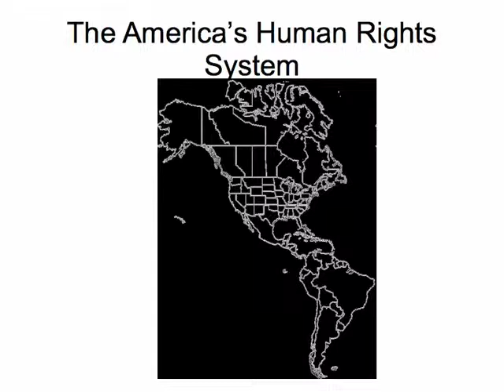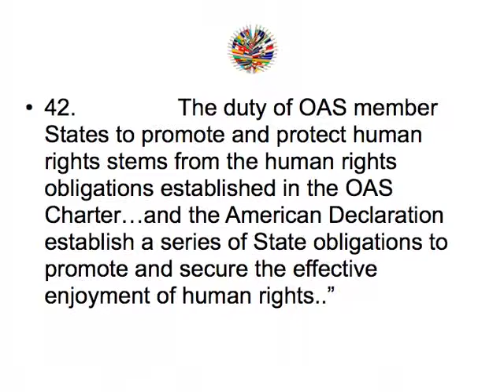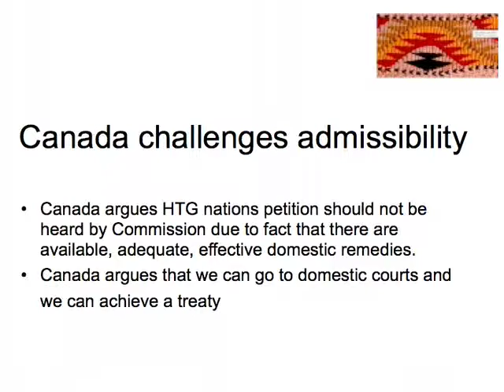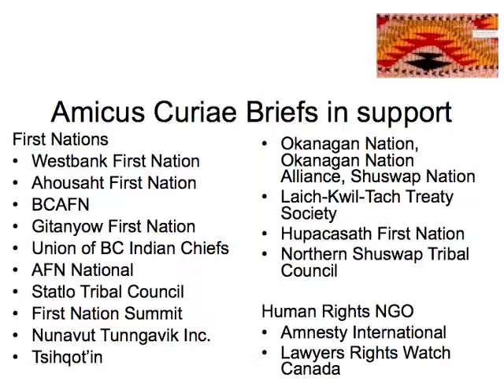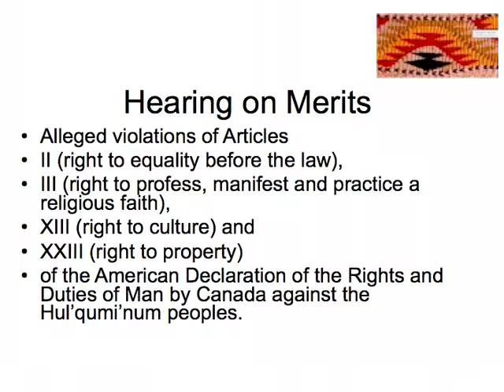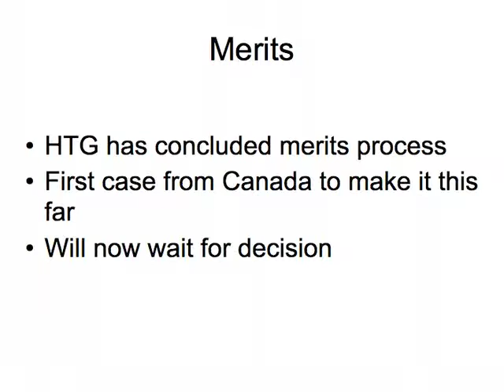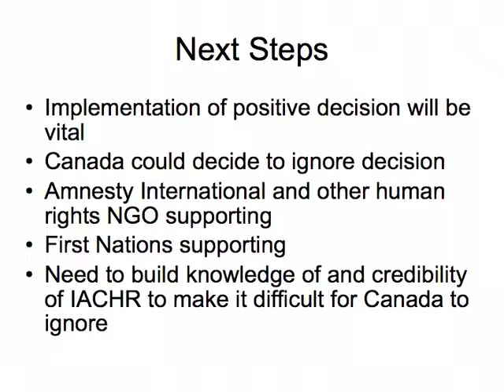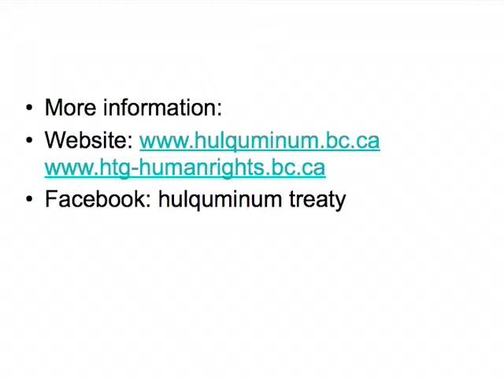Robert Morales Part 2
Robert Morales, Chief Negotiator and lawyer for the  Hul'qumi'num Treaty Group speaks about the Hul'qumi'num Treaty Group land claim case before the Inter-American Commission of Human Rights, February 23, 2012 at the Vancouver Public Library.  Part 2.